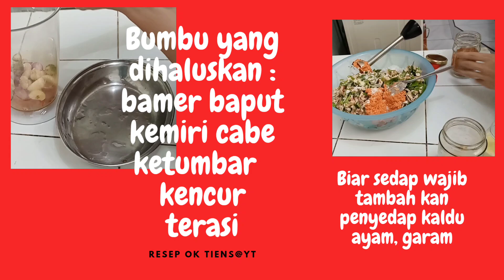punya nangka muda dimasak begini uenakkk tenan cak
punya nangka muda bingung mau dimasak apa coba deh masak seperti ini pasti dijamin 100% bakal ketagihan.

makannya dengan nasi anget ditambah ikan asin waoooo lebih nagih lagi pasti bakalan masak begini lagi dan lagi. dijamin 100% nagih.

selamat mencoba.